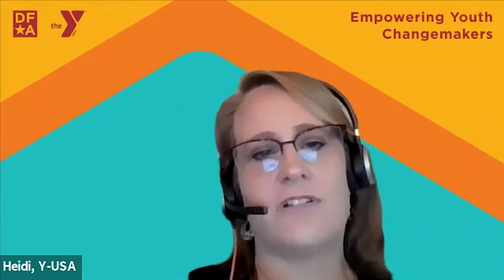DFA + YMCA Partner Check-In & Panel Chat